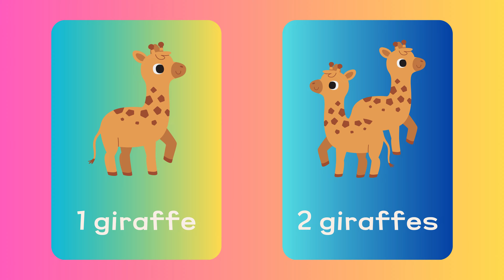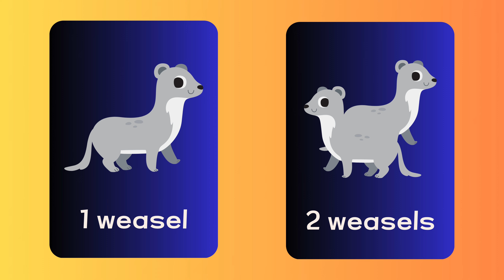Learn English| Singular and Plural (Part 4) | Kids and Toddlers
In this video, the kids would learn the concept of some of the singular-plural word combinations